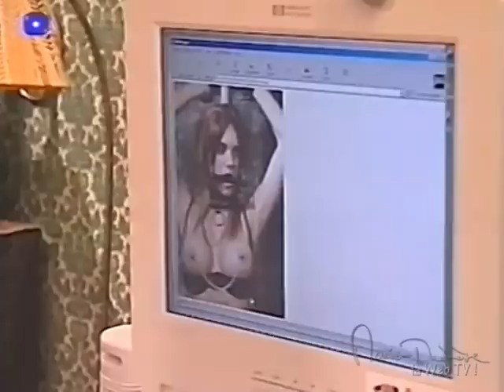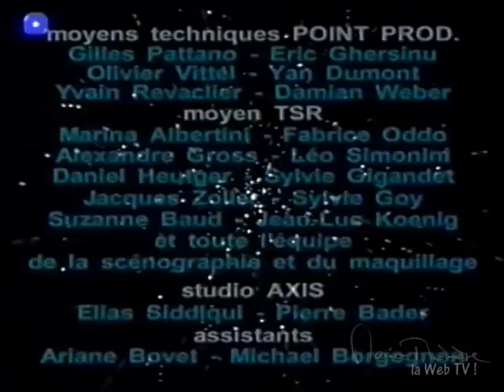"Marie-Thérèse, la Surfeuse de l'été" (10)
Année : 2000

"Vous me prenez pour qui ?"